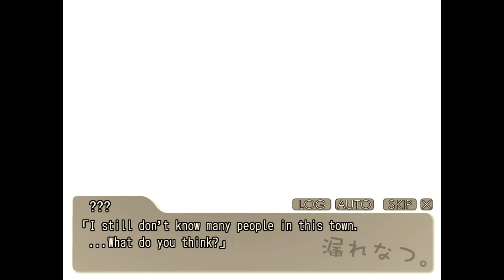Morenatsu Part 16 Letter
Went from looking for his mags to looking for him.